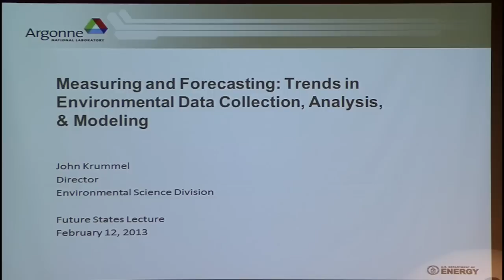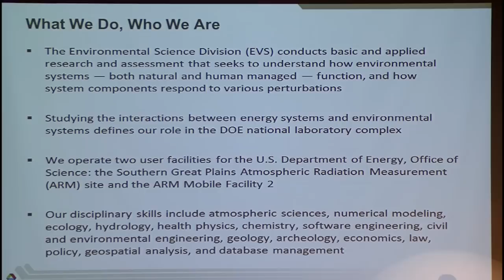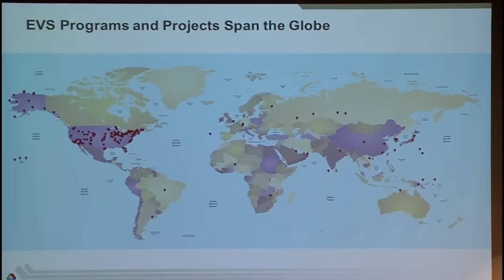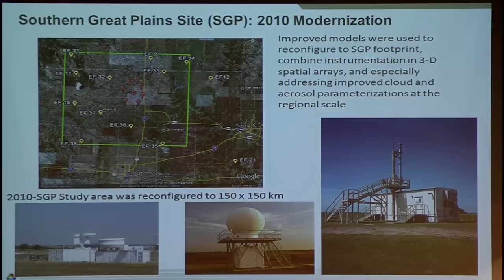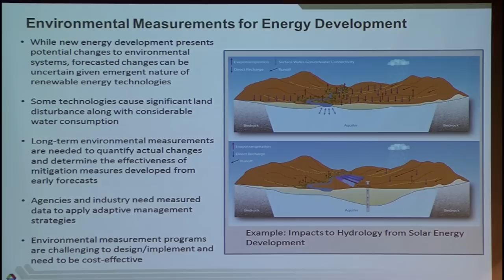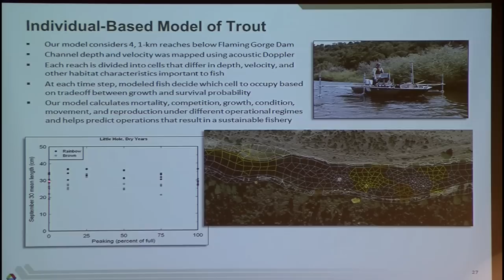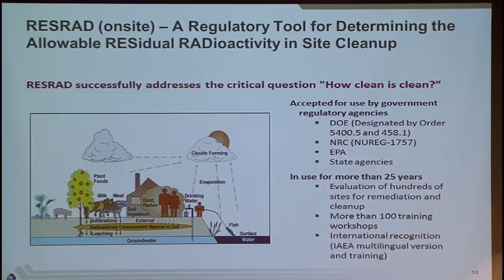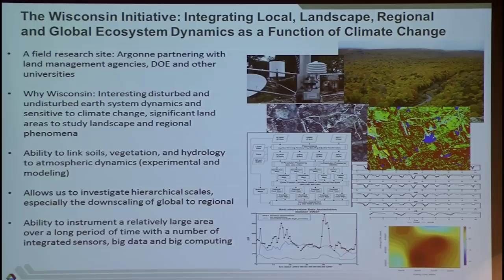Measuring & Forecasting: Trends in Environmental Data Collection, Analysis, & Modeling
Argonne National Laboratory Future States Lecture, John Krummel